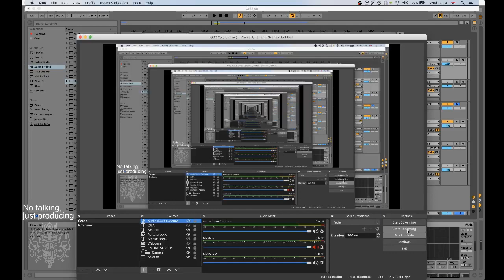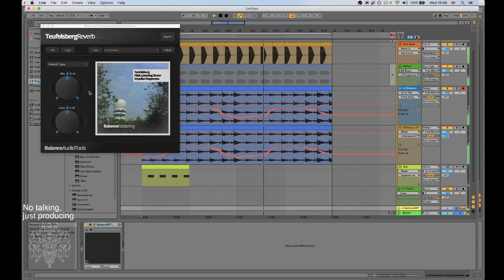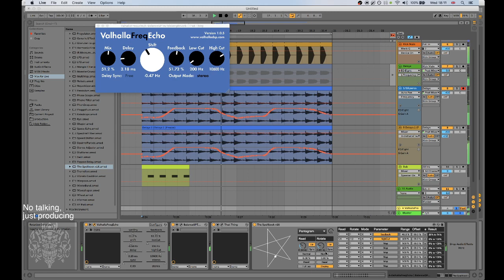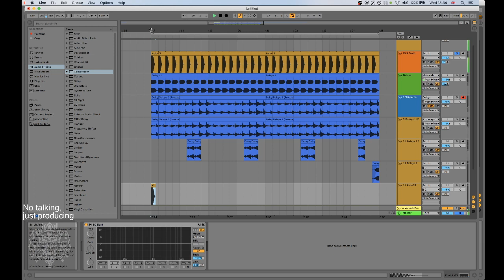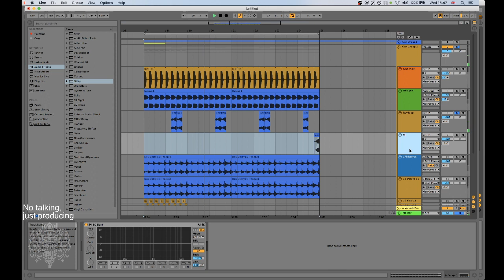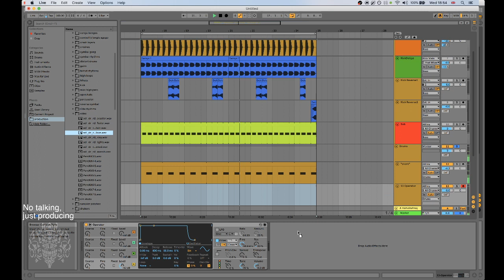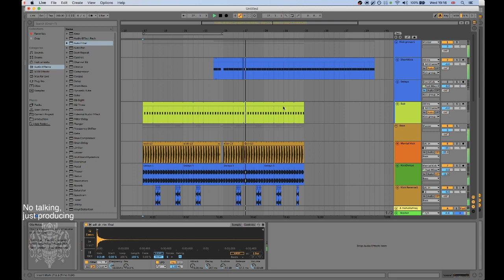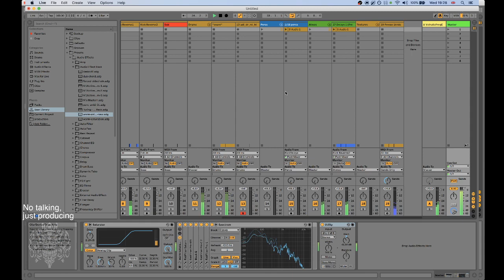Tekno production 101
To preview the track as it is by the end of the video, use this link: